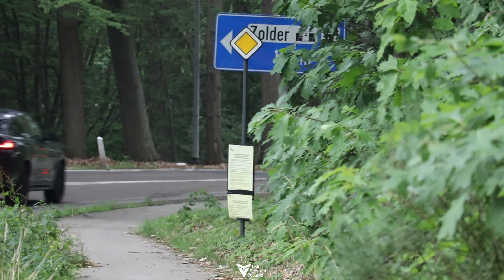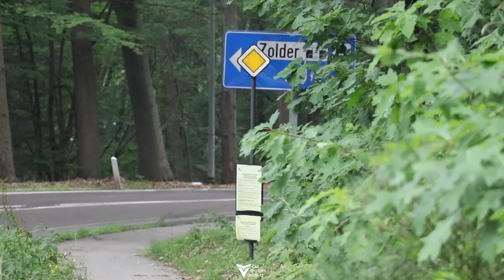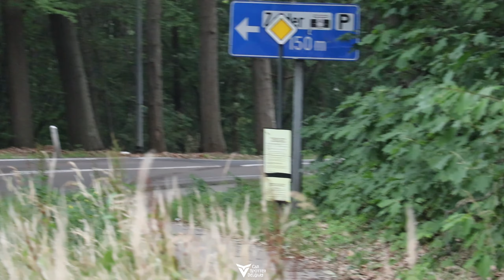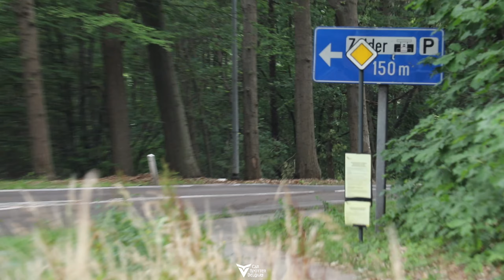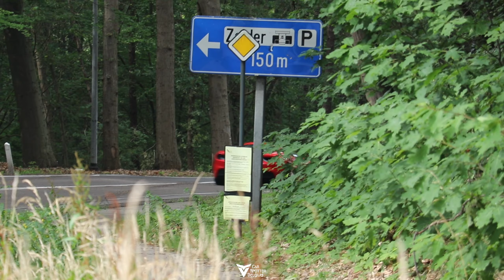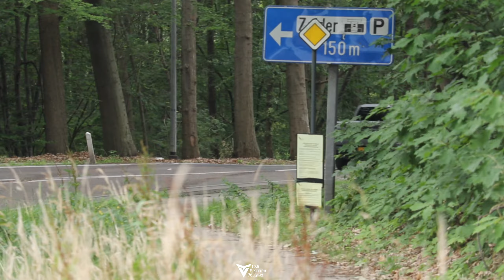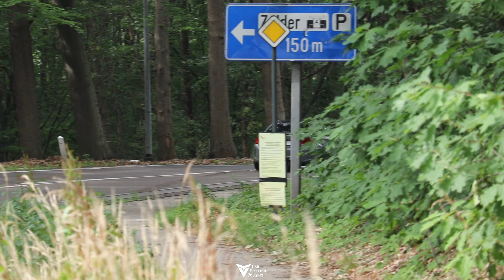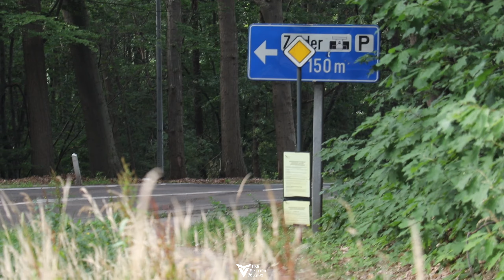Sportscars & Supercars Leaving a Carshow! | Capristo SVJ, Novitec 812, Dundon GT3, 1000hp TrackHawk,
I was again present at an event of 402Automotive. This time at Supercar Madness at the circuit of Zolder. It won't be very strange that it attracks a lot of Supercar owners but also sportscars were welcome. Enjoy their acceleration sounds as they all leave the event!

If you want to see more content about cars then make sure to follow me at instagram and facebook where I make daily post of photo's and cool content at the events. Thanks alot for supporting me😁!!!》